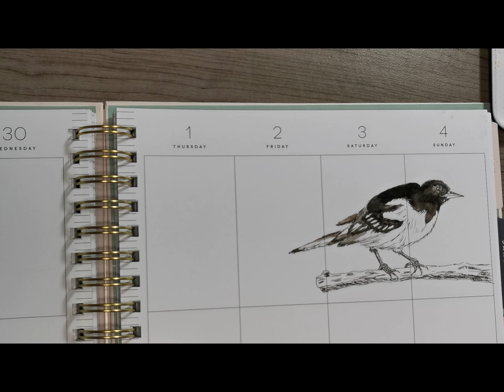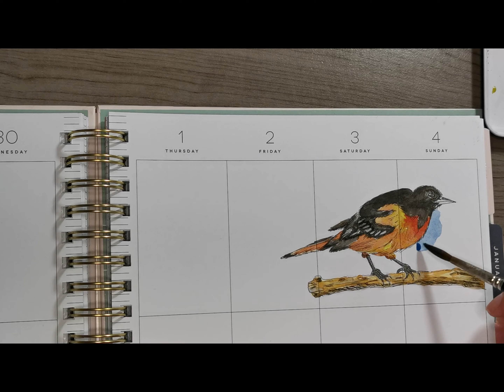Plan With Me |BIG HAPPY PLANNER | WATERCOLOR&WASHI TAPE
Hey Friends! Weeeeelcome to my channel!
Leave any questions or concerns down below!